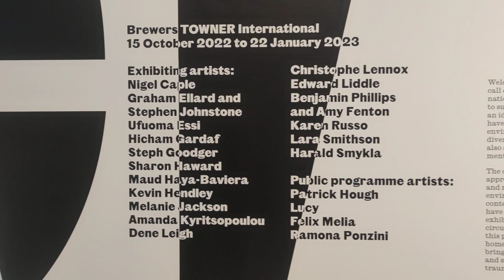Sanctuary at Towner Eastbourne, 2022-23 Video 1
Brewers Towner International, a biennial exhibition of contemporary visual arts, returns to Towner Eastbourne, featuring a range of artists, local, national and international, coming together to share work that addresses the theme of SANCTUARY. The exhibition has been curated by Noelle Collins, Exhibitions & Offsite Curator, Towner Eastbourne.
The Motherland I and The Motherland II, my large format oil paintings, selected for this prestigious exhibition and prize.